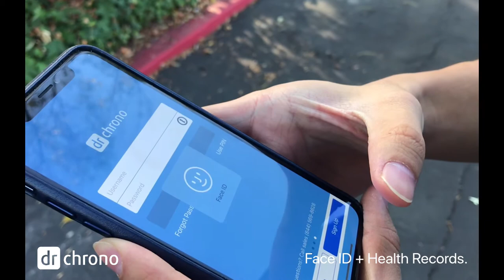iPhone X. Health Records. Face ID.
iPhone X. Medical Records. Face ID.

Get your iPhone X to give it a try with your EHR